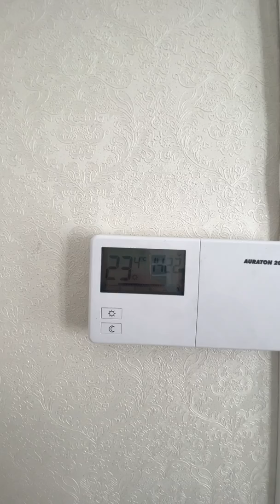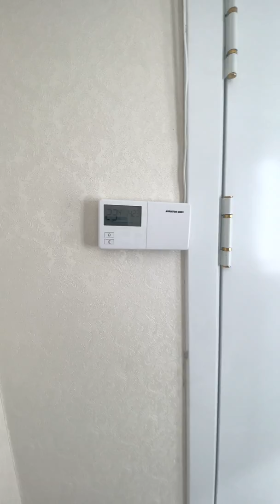FIRST PASSIVE & INCLUSIVE MODEL HOUSE IN MONGOLIA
Hello my name is Oidov, I am from Mongolia. I am a disability inclusion activist, entrepreneur, and a person with a disability. The video is dedicated also to those people who supported my fundraising campaign for building this house.
I have built the first house in Mongolia that combines two concepts: Inclusiveness (Accessible for Everyone) + Passive (Energy efficient) which I would like to introduce you today. The house will be used as a REAL LIVING LABORATORY for students, scholars of different disciplines (like physical therapists and occupational therapists) to learn experientially. Additionally, we hope to engage architects and students pursuing degrees in architecture, urban planning and design who are interested in learning about inclusion, accessibility, passive house principles and universal designing.
Please share our success to your friends, and community members if they interested in project. We are still in needs of whatever supports you can give us to pay back bank loan!